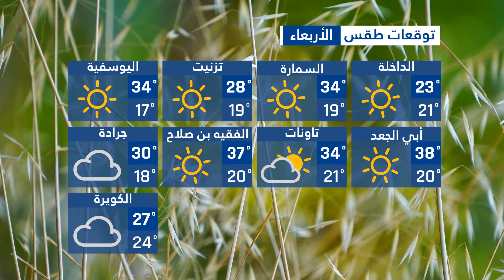⚪️ Prévision Météo Maroc Demain || توقعات طقس المغرب يوم الثلاثاء الأربعاء شتنبر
00:00 (مقدمة)
00:07 (طقس المغرب يوم الثلاثاء )
01:32 (طقس المغرب يوم الأربعاء )
02:58 (ختام)